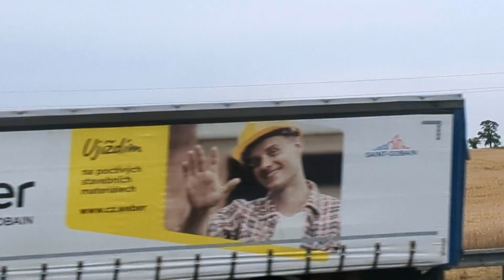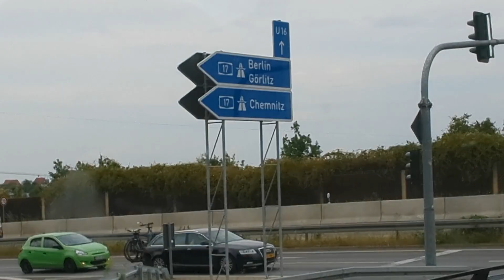Pargue to Germany Travel Vlog❤️ || అది Einstein ఏనా 🤔😳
Travel vlog from prettiest city in the world, Prague to Germany.